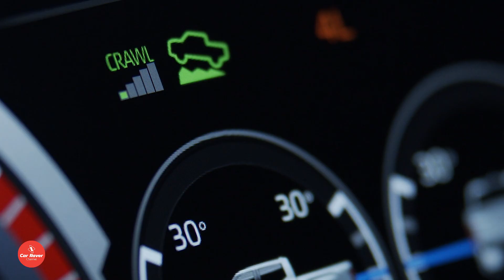ช่วงล่างอย่างเทพ DNA ใหม่ของกระบะ TOYOTA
ล่าสุด toyota สหรัฐอเมริกา ได้เผยชุดภาพทีเซอร์ช่วงล่างของตัวรถออกมาให้ได้ชมกัน ในภาพดังกล่าวได้เผยให้เห็นรายละเอียดบางส่วนของช่วงล่างแบบใหม่ที่จะใช้กับรถรุ่นนี้ โดยระบบกันสะเทือนด้านหน้าของรถนั้นเป็นแบบ Double Wishbones ติดตั้งช็อคอัพจาก FOX เหล็กกันโครงสีแดง พร้อมแผ่นกันกระแทกใต้เครื่องยนต์ที่ดูแข็งแกร่ง พร้อมโลโก้ TRD สีแดง  และสิ่งที่เป็นไฮไลท์คือระบบกันสะเทือนหลังของรถนั้นจะถูกเปลี่ยนมาใช้แบบ multi link coil spring suspension แทนการใช้ช่วงล่างแบบแหนบซ้อน นั่นจะทำให้  Toyota Tundra 2022 ใหม่ จะมีความนุ่มนวลมากยิ่งขึ้นในถนนปกติ และลุยได้มากยิ่งขึ้นในทางออฟโรด

Source :